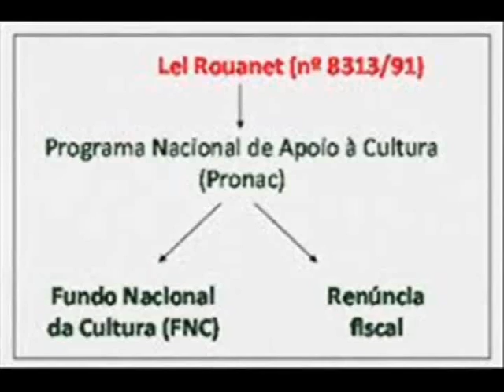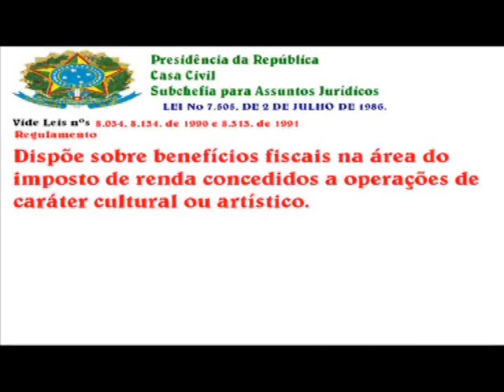LEITURA DO ARTIGO 53 CAPÍTULO VIII DECRETO Nº 5 761, DE 27 DE ABRIL DE 2006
DECRETO Nº 5.761, DE 27 DE ABRIL DE 2006.

Regulamenta a Lei no 8.313, de 23 de dezembro de 1991, estabelece sistemática de execução do Programa Nacional de Apoio à Cultura - PRONAC e dá outras providências.

        O PRESIDENTE DA REPÚBLICA, no uso das atribuições que lhe confere o art. 84, incisos IV e VI, alínea "a", da Constituição, e tendo em vista o disposto na Lei no 8.313, de 23 de dezembro de 1991,

        DECRETA:

CAPÍTULO VIII

DAS DISPOSIÇÕES FINAIS E TRANSITÓRIAS

  Art. 53.  O Ministério da Fazenda e o Ministério da Cultura disciplinarão, em ato conjunto, os procedimentos para a fiscalização dos recursos aportados pelos incentivadores em programas, projetos e ações culturais, com vistas à apuração do montante da renúncia fiscal de que trata este Decreto, nos termos do art. 36 da Lei no 8.313, de 1991.

MUSICA EDITADA : Hino Nacional Brasileiro (Instrumental)   Banda Sinf do Corpo de Bomb do Estado do Rio de Janeiro